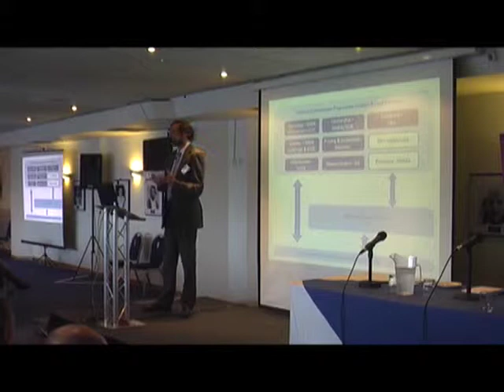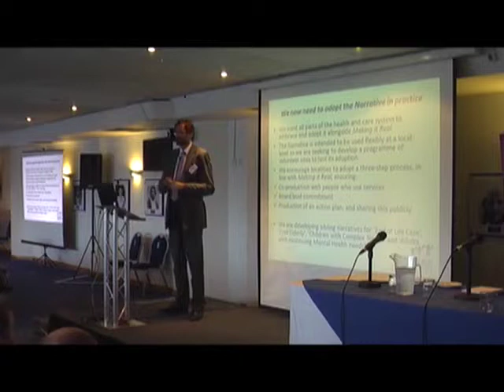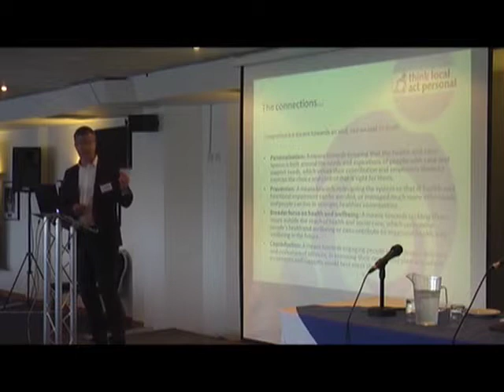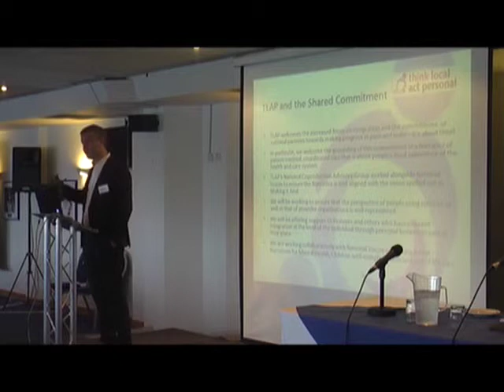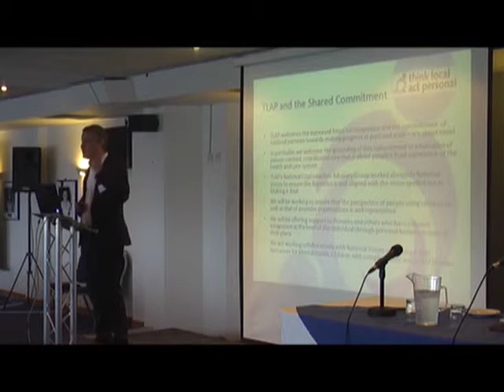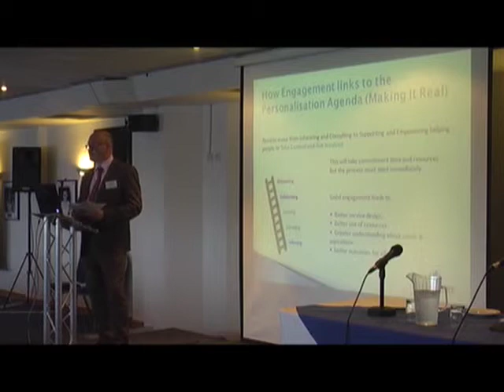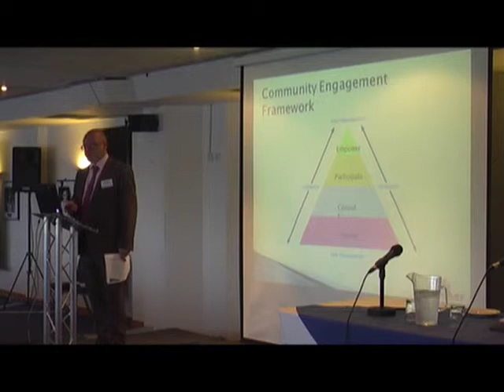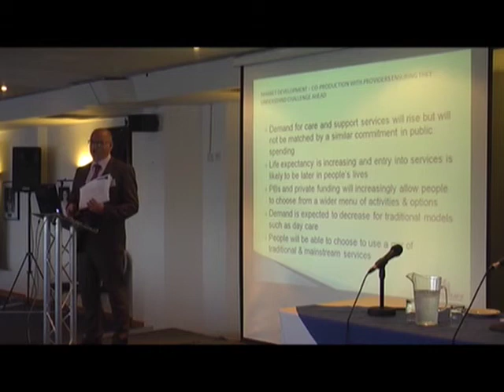The shared commitment to integrated care and support: Integration, coproduction and personalisation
Workshop session at the Think Local Act Personal National Personalisation in Health and Care Conference (25 September 2013), speakers include:
Miro Griffiths, National Coproduction Advisory Group
Keith Holden, NHS England
Sam Bennett, Think Local Act Personal
Martin Farran, Barnsley Council & ADASS Personalisation Network